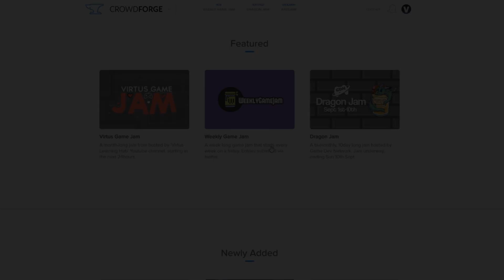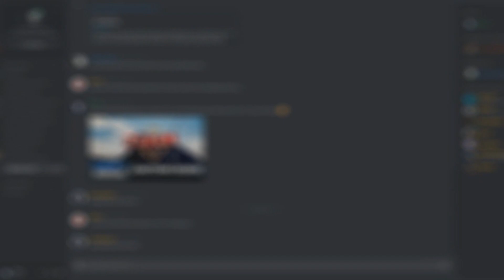Virtus Community Game Jam - Live Tomorrow!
This is just a quick video to let everyone know of the details of tomorrow's VirtusJam.

If you're looking for a way to push yourself to make a cool game, learn new things, make new friends or alike... this is a perfect opportunity.

Build a team or work as a lone wolf in this month long game jam. Submissions close midnight on the 30th of September GMT.